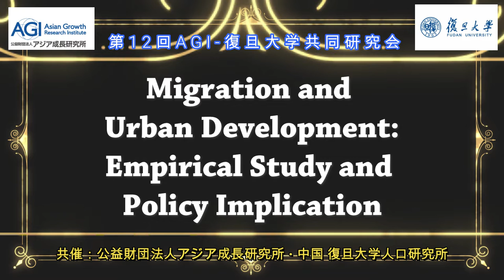【開会の辞】AGI理事長・所長 八田達夫氏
『第12回AGI-復旦大学共同研究会』のスタートとして、AGI理事長・所長の八田達夫教授より開会のお言葉をいただきました。